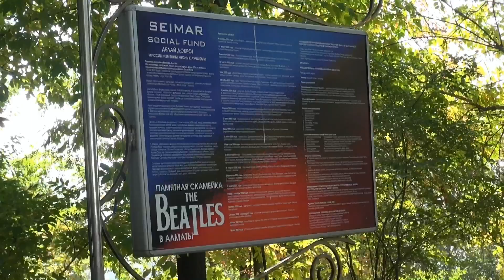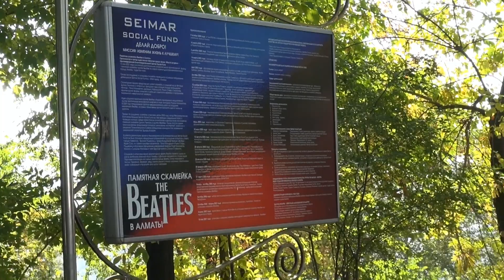Niezwykly Swiat - Kazachstan - Ałmaty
Leżąca u stóp Tien-szanu 1,2-milionowa Ałmaty (poprzednio Ałma-Ata) była do niedawna stolicą Kazachstanu. W 1998 roku utraciła ten tytuł na rzecz leżącej na północy kraju Astany.